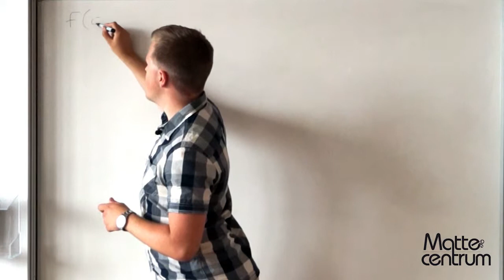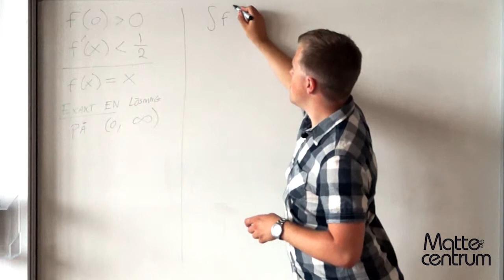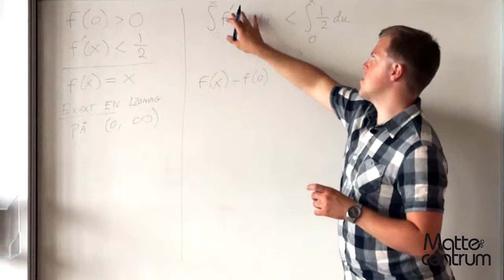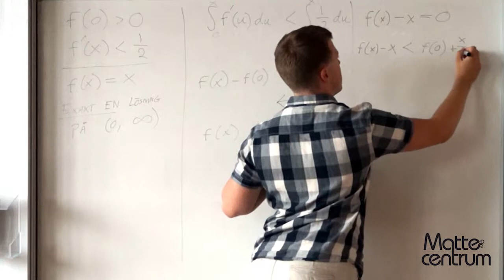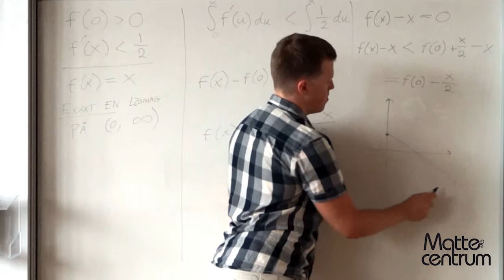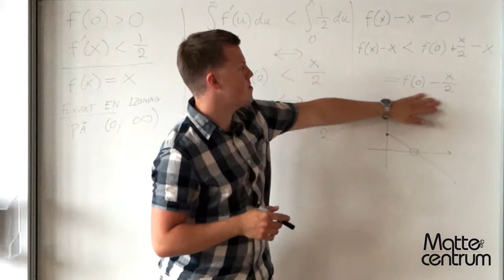Envariabelanalys - Uppgift 18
Envariabelanalys - Uppgift 18 (högskolenivå)
Plugga med oss i våra gratis räknestugor!